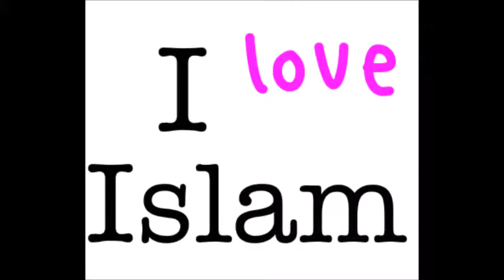Floryda USA dziewczyna na islam na 18 lat